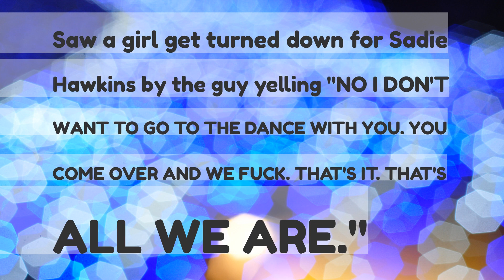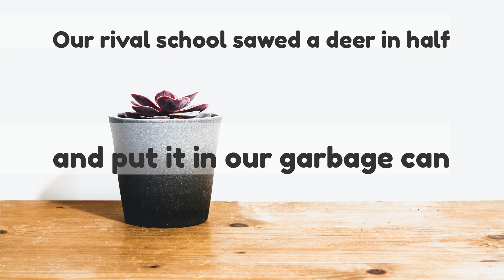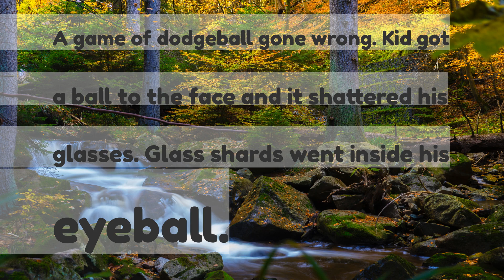What was the most gruesome thing you saw at your school